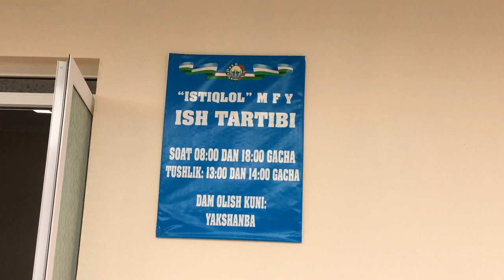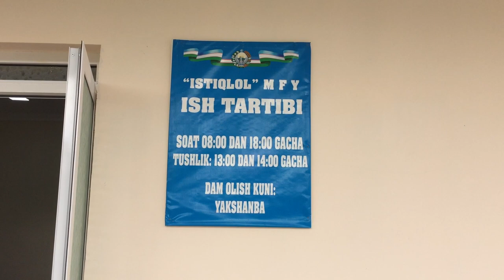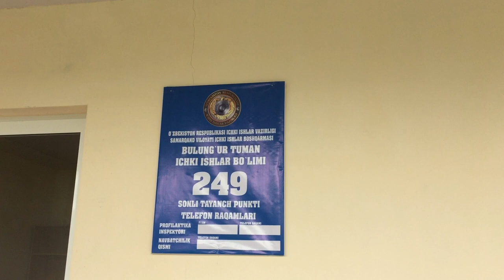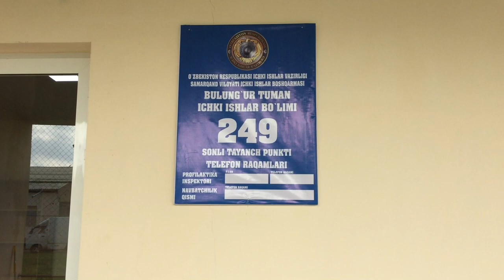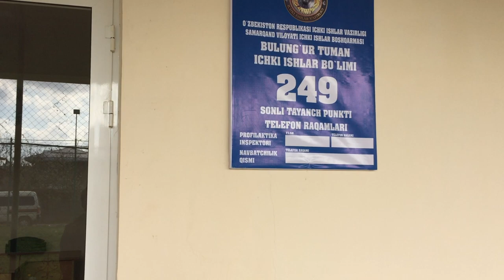Bulung’ur Tumani “ISTIQLOL” MFY-ni Yangi Idorasi va Yangi Asfalt Ko’chasi.